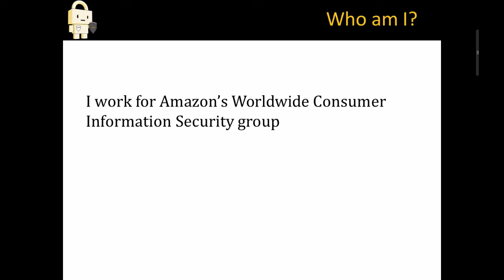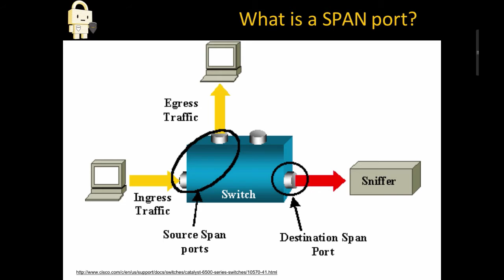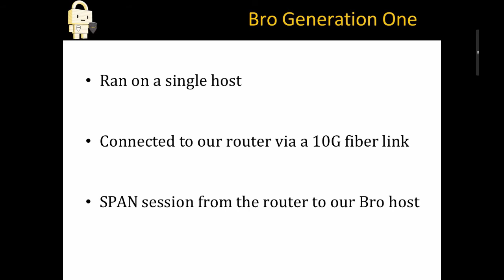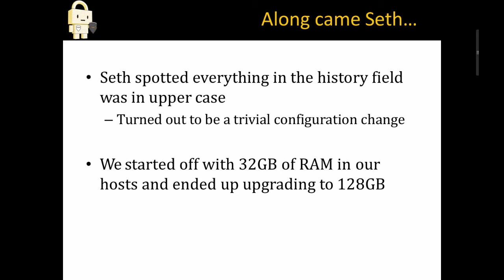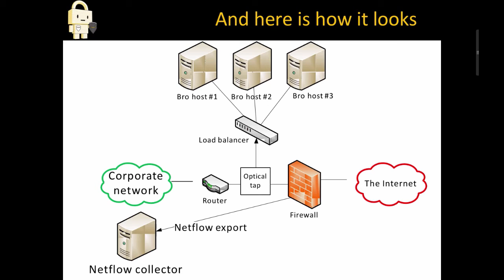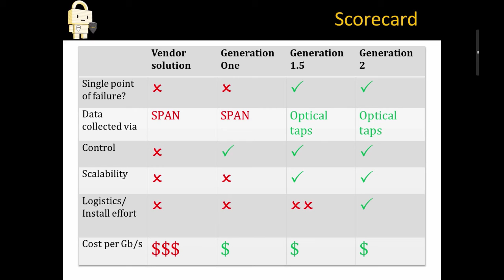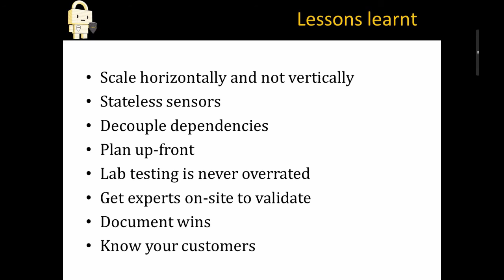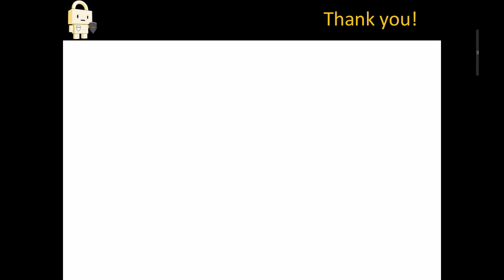Scaling Network Monitoring in a Large Enterprise by Conor Power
In this talk we’ll cover a brief history of how we monitor our corporate network. This includes how we started from using vendor appliances to our own home grown solution built on top of Bro today. We’ll cover some of our learnings over the years of operating at our scale (both geographic and bandwidth), where we’ve gone wrong previously and where we’d like to go in the future.

Speaker Bio: Conor Power is a Systems Development Engineer within Amazon’s Worldwide Consumer Information Security group focusing on network visibility projects.